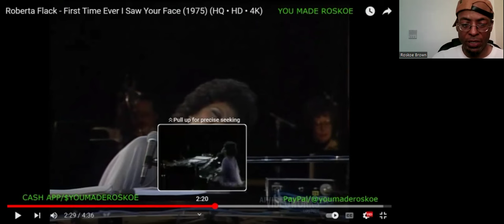BLUESDAY TUESDAY: My 1st Time Reacting To: Roberta Flack - First Time Ever I Saw Your Face |Reaction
On this BLUESDAY TUESDAY, I react to Roberta Flack, for the 1st time! See what I thought of her performance!